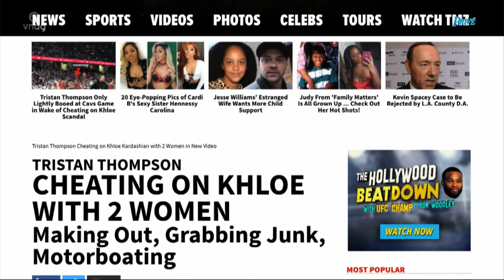Pijnlijk! Deze vreemdgangers zijn betrapt!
De hoogzwangere Khloé Kardashian is door haar vriend Tristan Thompson keihard bedrogen. Ze is niet de enige ster die wordt geconfronteerd met een partner die vreemdgaat.